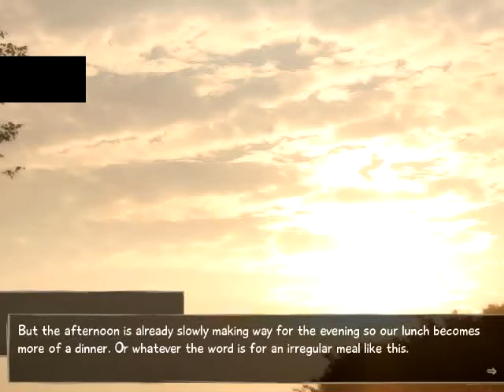Let's Play VII: Katawa Shoujo 8 - S3 Episode 45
Episode 45 ~ Ruby

In this episode, CENSORS ABOUND!